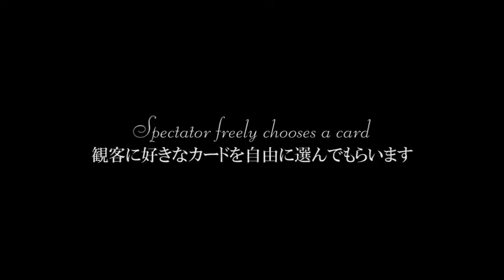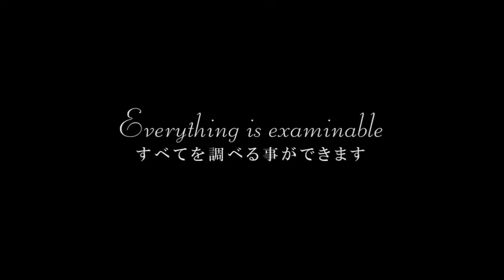Saturn Magic -Wonder Pass Case by King Of Magic - Trick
to purchase this item or view our fantastic range of other magic products